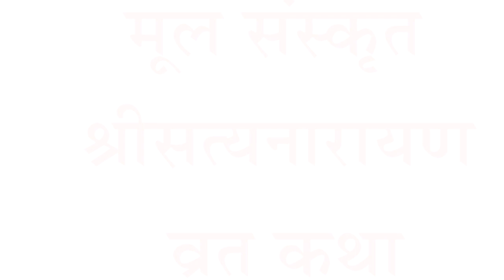श्रीसत्यनारायणव्रत कथा संस्कृत (श्री६श्री गुरु श्रीशिवदत्तस्मारक गड्डी,जोधपुर) 9414849604,9829335510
तृतीयोऽध्यायसूत उवाच-पुनरग्रे प्रवक्ष्यामि श्रृणुध्वं मुनिसत्तमा:। पुरा चोल्कामुखो नाम नृपश्चासीन्महामति:॥1॥जितेन्द्रिय: सत्यवादी ययौ देवालयं प्रति। दिने दिने धनं दत्त्वा द्विजान्‌ सन्तोषयत्‌ सुधी:॥2॥भार्या तस्य प्रमुग्धा च सरोजवदना सती। भद्रशीलानदीतीरे सत्यस्य व्रतमाचरत्‌॥3॥एतस्मिन्‌ समये तत्र साधुरेक: समागत:। वाणिज्यार्थं बहुधनैरने कै: परिपूरिताम्‌ ॥4॥नावं संस्थाप्य तत्तीरे जगाम नृपतिं प्रति। दृष्ट्‌वा स व्रतिनं भूपं पप्रच्छ विनयान्वित:॥5॥साधुरुवाच-किमिदं कुरुषे राजन्‌! भक्तियुक्तेन चेतसा। प्रकाशं कुरु तत्सर्वं श्रोतुमिच्छामि साम्प्रतम्‌॥6॥राजोवाच- पूजनं क्रियते साधो! विष्णोरतुलतेजस: । व्रतं च स्वजनै: सार्धं पुत्राद्यावाप्तिकाम्यया॥7॥भूपस्य वचनं श्रुत्वा साधु: प्रोवाच सादरम्‌। सर्वं कथय में राजन्‌! करिष्येऽहं तवोदितम्‌॥8॥ममापि सन्ततिर्नास्ति ह्येतस्माज्जायते ध्रुवम्‌। ततो निवृत्य वाणिज्यात्‌ सानन्दो गृहमागत:॥9॥भार्यायै कथितं सर्वं व्रतं सन्ततिदायकम्‌। तदा व्रतं करिष्यामि यदा में सन्ततिर्भवेत्‌ ॥10॥इति लीलावती प्राह स्वपत्नीं साधुसत्तम:। एकस्मिन्‌ दिवसे तस्य भार्या लीलावती सती॥11॥भर्तृयुक्ताऽऽनन्दचित्ताऽभवद्धर्मपरायणा। गर्भिणी साऽभवत्तस्य भार्या सत्यप्रसादत: ॥12॥दशमे मासि वै तस्या: कन्यारत्नमजायत। दिने दिने सा ववृधे शुक्लपक्षे यथा शशी॥13॥नाम्ना कलावती चेति तन्नामकरणं कृतम्‌। ततो लीलावती प्राह स्वामिनं मधुरं वच:॥14॥न करोषि किमर्थं वै पुरा सङ्‌कल्पितं व्रतम्‌। साधुरुवाच-विवाहसमये त्वस्या: करिष्यामि व्रतं प्रिये!॥15॥इति भार्यां समाश्वास्य जगाम नगरं प्रति। तत: कलावती कन्या वृधपितृवेश्मनि॥16॥दृष्ट्‌वा कन्यां तत: साधुर्नगरे सखिभि: सह। मन्त्रायित्वा दुरतं दूतं प्रेषयामास धर्मवित्‌॥17॥विवाहार्थं च कन्याया वरं श्रेष्ठ विचारय। तेनाऽऽज्ञप्तश्च दूतोऽसौ काचनं नगरं ययौ ॥18॥तस्मादेकं वणिक्पुत्रां समादायाऽऽगतो हि स:। दृष्ट्‌वा तु सुन्दरं बालं वणिक्‌पुत्रां गुणान्वितम्‌॥19॥ज्ञातिभि-र्बन्धुभि: सार्धं परितुष्टेन चेतसा। दत्तवान्‌ साधुपुत्रााय कन्यां विधि-विधानत: ॥20॥ततो भाग्यवशात्तेन विस्मृतं व्रतमुत्तमम्‌। विवाहसमये तस्यास्तेन रुष्टोऽभवत्‌ प्रभु: ॥21॥तत: कालेन नियतो निजकर्मविशारद:। वाणिज्यार्थं तत: शीघ्रं जामातृसहितो वणिक्‌॥22॥रत्नसारपुरे रम्ये गत्वा सिन्धुसमीपत:। वाणिज्यमकरोत्‌ साधुर्जामात्रा श्रीमता सह॥ 23॥तौ गतौ नगरे रम्ये चन्द्रकेतोर्नृपस्य च। एतस्मिन्नेव काले तु सत्यनारायण: प्रभु: ॥24॥भ्रष्टप्रतिज्ञमा-लोक्य शापं तस्मै प्रदत्तवान्‌। दारुणं कठिनं चास्य महद्‌दु:खं भविष्यिति॥25॥एकस्मिन्‌ दिवसे राज्ञो धनमादाय तस्कर:। तत्रौव चागतश्चौरौ वणिजौ यत्र संस्थितौ॥26॥तत्पश्चाद्‌ धावकान्‌ दूतान्‌ दृष्ट्‌वा भीतेन चेतसा। धनं संस्थाप्य तत्रौव स तु शिघ्रमलक्षित:॥27॥ततो दूता: समायाता यत्रास्ते सज्जनो वणिक्‌। द्दष्ट्‌वा नृपधनं तत्र बद्‌ध्वाऽ ऽनीतौ वणिक्सुतौ॥28॥हर्षेण धावमानाश्च ऊचुर्नृपसमीपत:। तस्करौ द्वौ समानीतौ विलोक्याऽऽज्ञापय प्रभो॥29॥राज्ञाऽऽज्ञप्तास्तत: शीघ्रं दृढं बद्‌ध्वा तु तावुभौ। स्थापितौ द्वौ महादुर्गे कारागारेऽविचारत:॥30॥मायया सत्यदेवस्य न श्रुतं कैस्तयोर्वच:। अतस्तयोर्धनं राज्ञा गृहीतं चन्द्रकेतुना॥31॥तच्छापाच्च तयोर्गेहे भार्या चैवातिदु:खिता। चौरेणापहृतं सर्वं गृहे यच्च स्थितं धनम्‌॥32॥आधिव्याधिसमायुक्ता क्षुत्पिपसातिदु:खिता। अन्नचिन्तापरा भूत्वा बभ्राम च गृहे गृहे॥33॥कलावती तु कन्यापि बभ्राम प्रतिवासरम्‌। एकस्मिन्‌ दिवसे जाता क्षुधार्ता द्विजमन्दिरम्‌ ॥34॥गत्वाऽपश्यद्‌ व्रतं तत्र सत्यनारायणस्य च। उपविश्य कथां श्रुत्वा वरं सम्प्रार्थ्य वाछितम्‌॥35॥प्रसादभक्षणं कृत्वा ययौ रात्रौ गृहं प्रति। माता लीलावती कन्यां कथयामास प्रेमत:॥36॥पुत्रि रात्रौ स्थिता कुत्रा किं ते मनसि वर्तते। कन्या कलावती प्राह मातरं प्रति सत्वरम्‌॥37॥द्विजालये व्रतं मातर्दृष्टं वाञ्छितसिद्धिदम्‌। तच्छ्रुत्वा कन्यका वाक्यं व्रतं कर्तु समुद्यता॥38॥सा तदा तु वणिग्भार्या सत्यनारायणस्य च। व्रतं चक्रे सैव साध्वी बन्धुभि: स्वजनै: सह॥39॥भर्तृ-जामातरौ क्षिप्रमागच्छेतां स्वमाश्रमम्‌। इति दिव्यं वरं बब्रे सत्यदेवं पुन: पुन:॥40॥अपराधं च मे भर्तुर्जामातु: क्षन्तुमर्हसि। व्रतेनानेन तुष्टोऽसौ सत्यनारायण: पुन:॥41॥दर्शयामास स्वप्नं हि चन्द्रकेतुं नृपोत्तमम्‌। वन्दिनौ मोचय प्रातर्वणिजौ नृपसत्तम!॥42॥देयं धनं च तत्सर्वं गृहीतं यत्त्वयाऽधुना। नो चेत्‌ त्वा नाशयिष्यामि सराज्यं-धन-पुत्रकम्‌॥43॥एवमाभाष्य राजानं ध्यानगम्योऽभवत्‌ प्रभु:। तत: प्रभातसमये राजा च स्वजनै: सह॥44॥उपविश्य सभामध्ये प्राह स्वप्नं जनं प्रति॥ बद्धौ महाजनौ शीघ्रं मोचय द्वौ वणिक्सुतौ॥45॥इति राज्ञो वच: श्रुत्वा मोचयित्वा महाजनौ। समानीय नृपस्याऽग्रे प्राहुस्ते विनयान्विता:॥46॥आनीतौ द्वौ वणिक्पुत्रौ मुक्त्वा निगडबन्धनात्‌। ततो महाजनौ नत्वा चन्द्रकेतुं नृपोत्तमम्‌॥47॥स्मरन्तौ पूर्ववृत्तान्तं नोचतुर्भयविद्दलौ। राजा वणिक्सुतौ वीक्ष्य वच: प्रोवाच सादरम्‌॥48॥दैवात्‌ प्राप्तं महद्‌दु:खमिदानीं नास्ति वै भयम्‌। तदा निगडसन्त्यागं क्षौरकर्माऽद्यकारयत्‌॥49॥वस्त्लङ्‌कारकं दत्त्वा परितोष्य नृपश्च तौ। पुरस्कृत्य वणिक्पुत्रौ वचसाऽतोच्चयद्‌ भृशम्‌॥50॥पुराऽऽनीतं तु यद्‌ द्रव्यं द्विगुणीकृत्य दत्तवान्‌। प्रोवाच तौ ततो राजा गच्छ साधो! निजाश्रमम्‌॥51॥राजानं प्रणिपत्याऽऽह गन्तव्यं त्वत्प्रसादत:। इत्युक्त्वा तौ महावैश्यौ जग्मतु: स्वगृहं प्रति॥52॥इति श्री स्कन्दपुराणे रेवाखण्डे सूतशौनकसंवादे सत्यनारायणव्रतकथायां तृतीयोध्याय:।